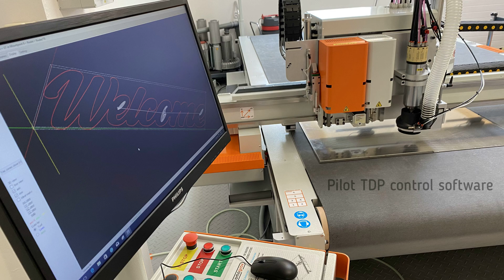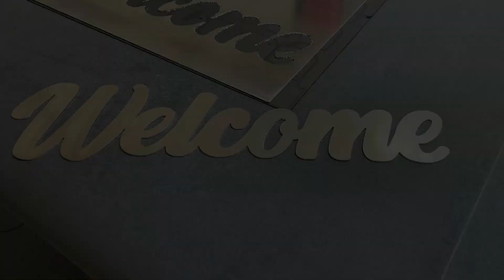COMAGRAV DIGI CORSA Aluminium milling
Aluminium milling by COMAGRAV DIGI CORSA with integrated spray cooling system and cyclone dust collector. Watch multifunctional COMAGRAV DIGI CORSA in action on the video or accept our invitation and come to see it in our showroom.